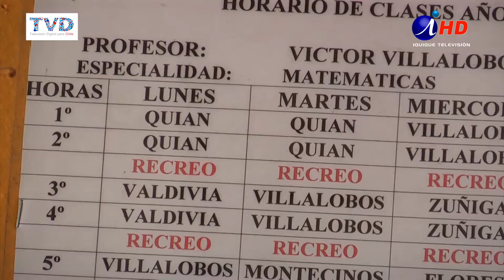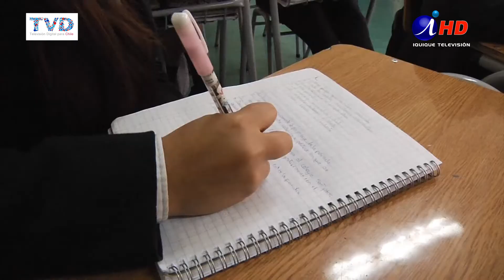ESCOLARES HABLAN SOBRE NECESIDAD DE LA EDUCACIÓN CÍVICA (2017.08.23) - Iquique TV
El año 1997 se terminó por eliminar de los curriculum escolares la asignatura de Educación Cívica. Un golpe a la formación de los alumnos, quienes hoy demandan hablar más sobre política, democracia y civismo… interesados en la actualidad del país. Los profesores también consideran necesario reactivar este ramo, con el fin de formar ciudadanos íntegros.